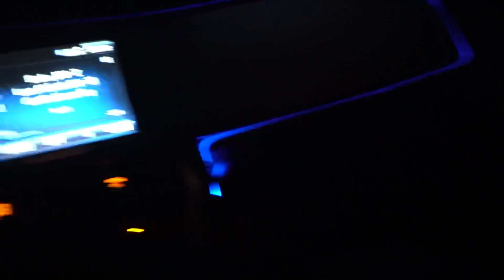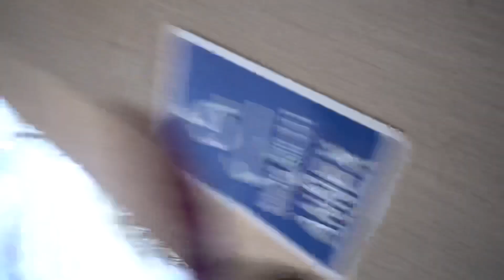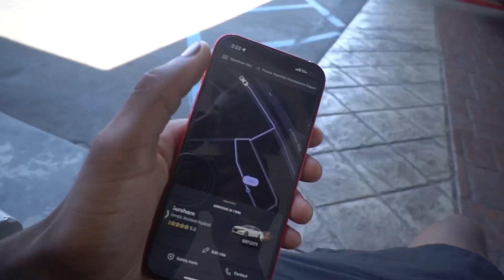READY FOR THE STREETS, IM COMING MIAMI! 🌴